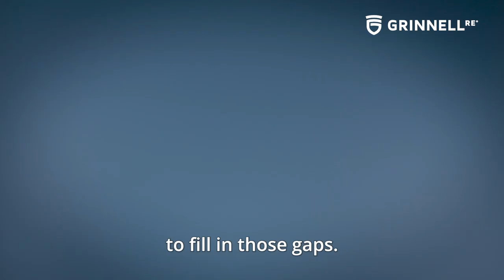Steph Schallau, Benton Mutual, Keystone, Iowa